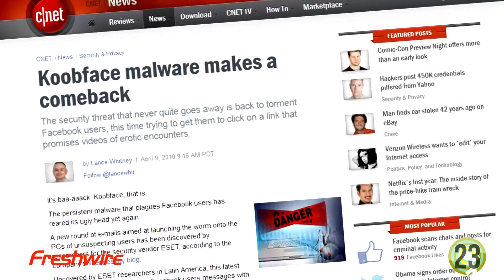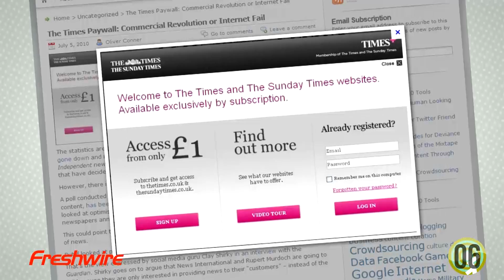60 Seconds of Social Media - Episode 23: July 13, 2012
Episode 23: DNS Changer is just one of the latest in a line of nasty viruses and malware waiting to take control of your system. And they're coming for your smartphone next!